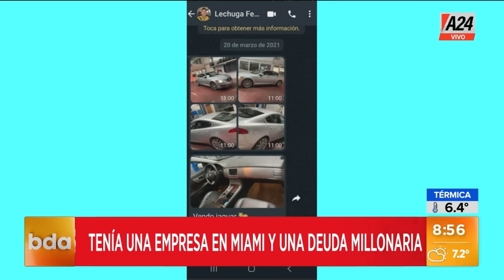🔴 La historia del empresario encontrado descuartizado: se conocieron audios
👉 Se trata de Fernando Pérez Algaba, cuyos restos fueron encontrados en un arroyo de la localidad bonaerense de Ingeniero Budge.